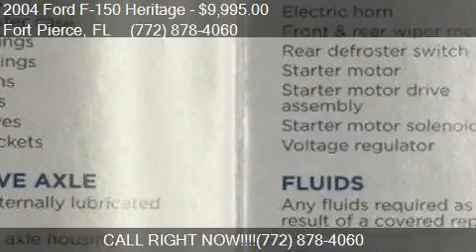2004 Ford F-150 Heritage Heritage XL for sale in Fort Pierce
This 2004 Ford F-150 Heritage Heritage XL is for sale in Fort Pierce, FL 34982 at Ralph's Place.

Engine: 4.6L V8
Transmission: Automatic 4-Speed
Color: White
Mileage: 87993
Contact Ralph's Place 3801 S. US Hwy 1 Fort Pierce, FL 34982 to test drive this 2004 Ford F-150 Heritage Heritage XL today.